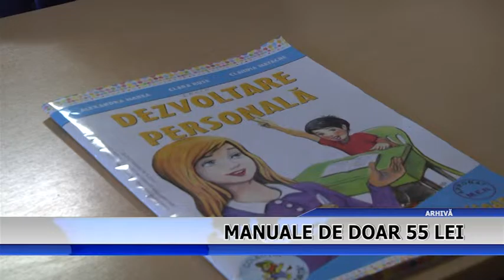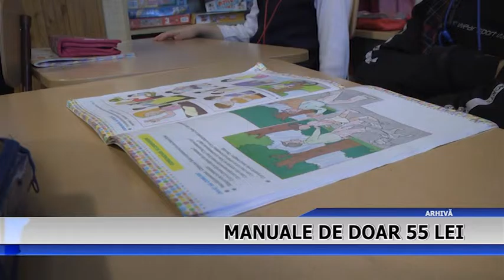MANUALE DE DOAR 55 LEI